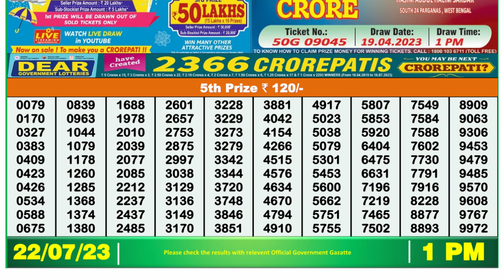🔴Dear Lottery Sambad Live 1pm today 22.07.23 Nagaland State Lottery Result